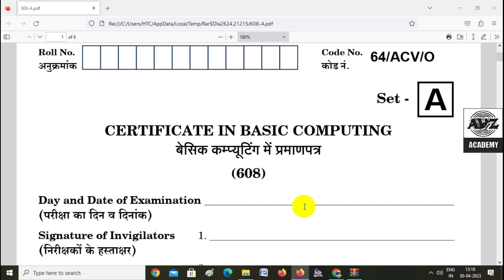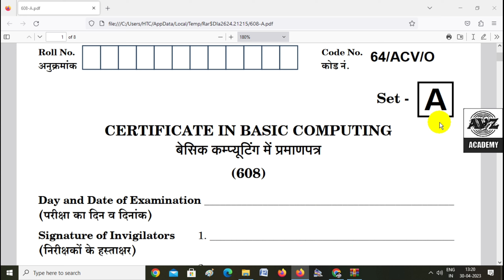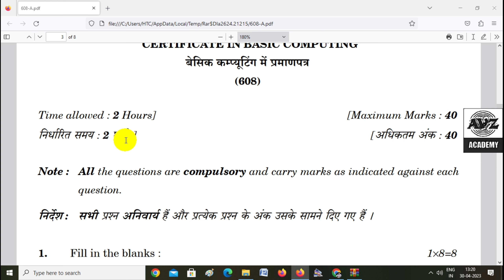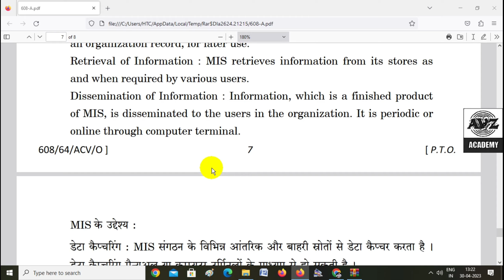Nios Basic Computing 608 Previous year paper With Solution || Basic Computing 608 Notes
iss सब्जेक्ट के पिछले साल के पेपर और नोट्स With बुक लेने के लिए अभी व्हाट्सएप करें👇👇👇👇
pdf : 50

Video Highlights

Basic Computing 608 Full Solve Practical File || Basic Computing practical

Video Highlights 👇👇
NIOS Basic computing 608 syllabus
Basic Computing NIOS book pdf
NIOS Basic Computing textbook
Nios Basic Computing Question paper

ग्रुप ज्वाइन करने से पहले वीडियो को लाइक जरूर कर दे👇👇👇
WhatsApp group link: coming soon

अबहरNiosस्टूडेंट्सहोंगेपास || बस यह काम कर लो || Nios Exam Update 2022

Nios Basic Computing 608 Syllabus With Free Pdf || Basic Computing Book

Nios Basic Computing 608 Questions Paper 2023 For 10th || यही पेपर आएगा || #608